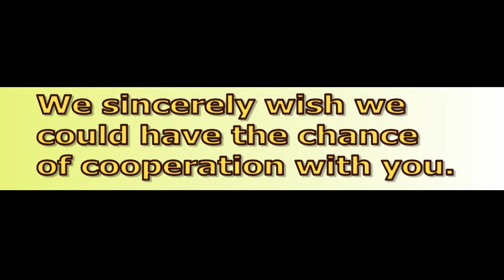Floating Fish Feeding Making Machine Video